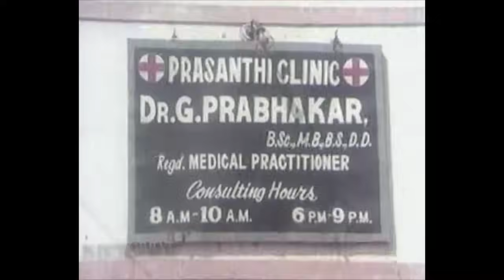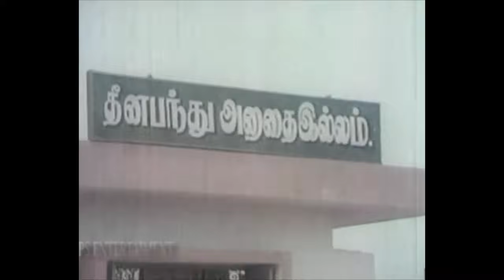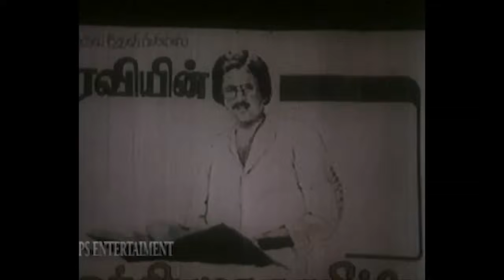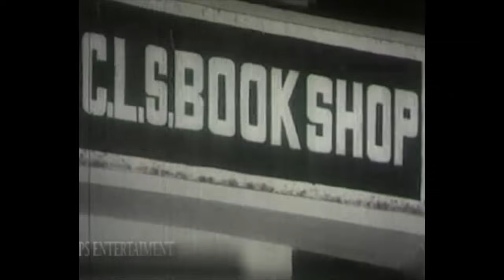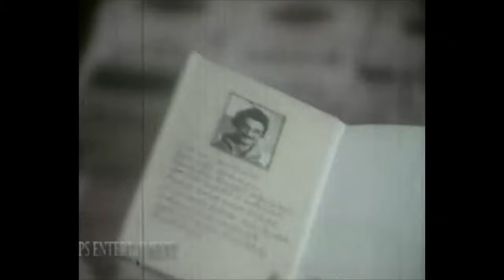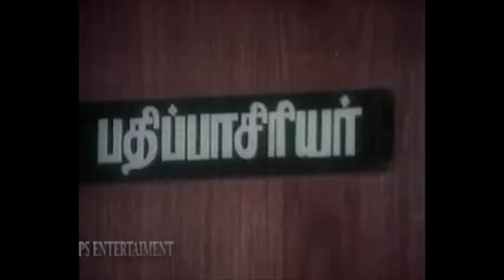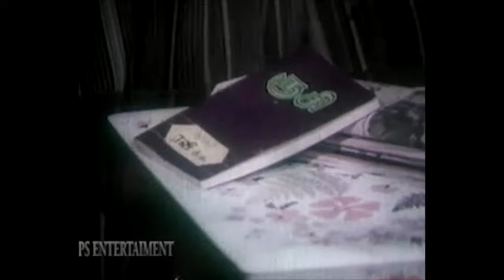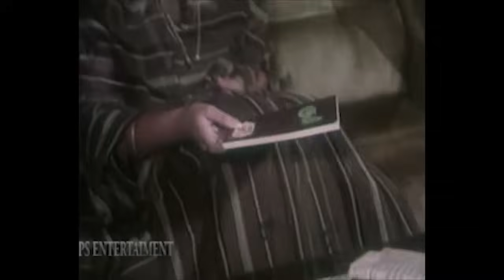Rusi (1984 )||ருசி ||Mohan, Swapna, Sreekanth ||Full H D Tamil Movie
Rusi (1984 ) ||ருசி ||Cast : Mohan, Swapna, Sreekanth ||Music : Gangai Amaran ||Produced : Subravalli Films ||Direction : Manamohan ||Full H D Movie